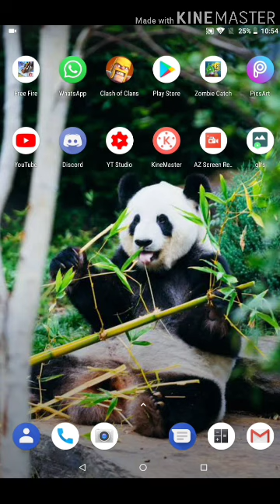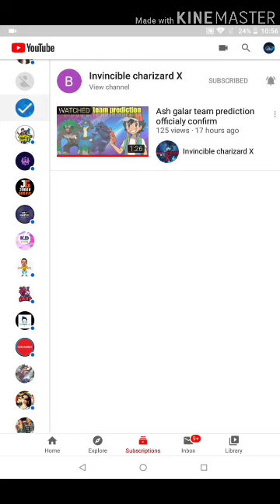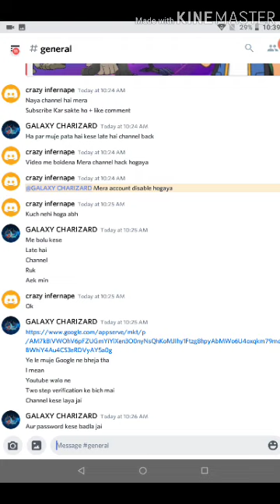Invincible charizard x channel delete from YouTube||Hindi||Galaxy Charizard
Plz support us to grow our channel plz guys.